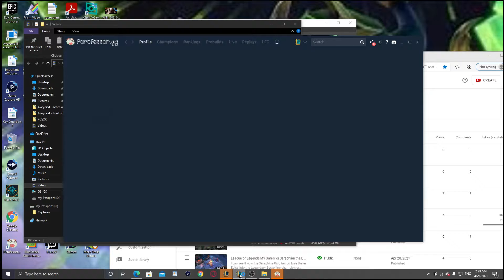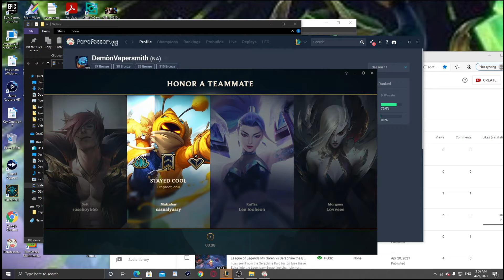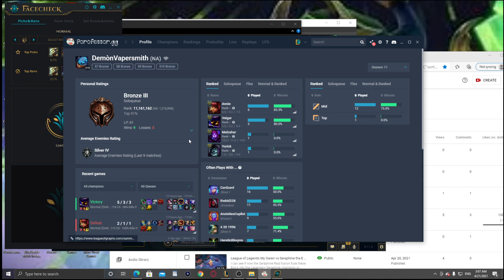League of Legends they banned Warwick so I have to get creative